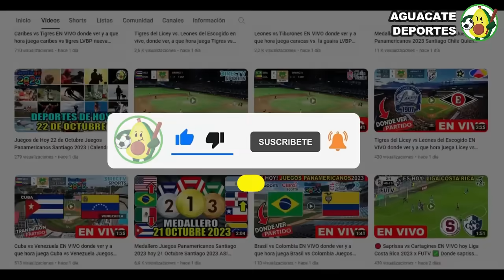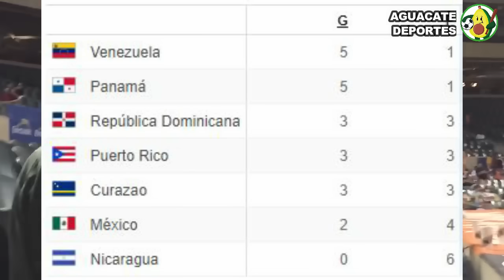🔴 Venezuela vs Curazao EN VIVO, donde ver, a que hora juega Semifinal Serie del Caribe 2024 EN VIVO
Donde ver el partido de beisbol entre Venezuela vs Curazao que está dando mucho que decir en las redes sociales como parte de Serie del Caribe 2024 en vivo y en directo, un partidazo que se disputara en el Loandepot Park, para hoy 8 de Febrero del 2024 y que indudablemente mantendrá a los hinchas expectantes, pues desde Aguacate Deportes te hablaremos sobre  Venezuela vs. Curazao un encuentro prometedor, cual es el pronostico del partido quien ganara o cuales son las predicciones / prediccion y además ¿En qué horario y en qué canal se puede estar viendo en vivo y en directo? Vamos a conocer todos los detalles.

Como ver el partidazo de beisbol de la serie caribe 2024 | Ver Venezuela vs. Curazao | Donde ver Venezuela vs. Curazao | en que canal ver | a que hora juega | donde pasaran | en que canal pasarán | hora | día | fecha | a que hora juegan | a que hora empieza | a que hora comienza | cuando juegan | que día juegan | donde verlo | en vivo | hora del partido | hora del juego | en vivo gratis | donde pasan | online gratis | transmisión en vivo | transmisión gratis | live | ao vivo | link | en vivo hoy | cuando es | Curazao vs. Venezuela en vivo ESPN 8 de Febrero del 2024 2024 | les dejo los canales con país y donde ver hoy el juego Venezuela vs. Curazao en vivo Serie del Caribe 2024 | Serie del Caribe Miami 2024 | béisbol | mlb 2024 | wbc | Semifinal | ronda de apertura | juegos de hoy | juego en español | partido en español | comentario en español | traducido en español | Venezuela vs. Curazao en vivo | Venezuela en vivo | Curazao en vivo | béisbol en vivo | Aguacate Deportes | juego en vivo | partido en vivo | Serie del Caribe 2024 en vivo | Serie del Caribe Miami 2024 en vivo | Serie del Caribe en vivo | béisbol Miami 2024 en vivo | béisbol Serie del Caribe 2024 en vivo | ESPN en vivo | MLB TV en vivo | BeisbolPlay en vivo | Simple TV en vivo | Fox Sports en vivo | Claro Sports en vivo | Televen en vivo | Viva Venezuela Canal 13 en vivo | Wapadeportes en vivo | Telemicro en vivo | Digital Quince en vivo | MegaTv en vivo | Imágen Televisión en vivo | Canal 4 en vivo | TV Azteca en vivo | TV Max en vivo | donde verlo gratis | online gratis | en directo | Venezuela vs. Curazao en vivo hoy 2024 | desde el estadio LoanDepot Park de Miami | Beisbol Play | Estados Unidos. Hora República Dominicana | hora RD | hora Dominicana | hora Venezuela | hora Curazao | hora México | hora Panamá | hora Curazao | hora Venezuela | hora USA | hora Estados Unidos | hora Miami | hora Florida. Juegos de hoy | juegos de hoy 8 de Febrero del 2024 | partidos de hoy Jueves | partidos de hoy 8 de Febrero del 2024 | juegos de hoy béisbol Serie del Caribe 2024 | juegos de hoy béisbol Serie del Caribe Miami 2024 | Aguacate Deportes | calendario de hoy | resultado | resumen | resumen completo. Venezuela vs. Curazao en vivo Serie del Caribe 2024 | donde ver la serie del caribe 2024. Venezuela vs. Curazao en vivo juego 1. Venezuela vs. Curazao en vivo. Selección de Venezuela vs. Seleccion de Curazao en vivo. Partido inaugural | inauguración. Venezuela vs. Curazao en vivo | donde ver | Aguacate Deportes | juego completo para hoy | Venezuela vs Curazao resumen highlights | a que hora juega Venezuela vs. Curazao béisbol.